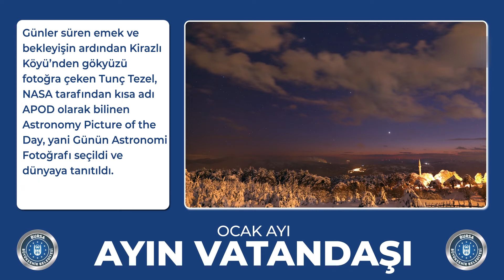Ocak Ayı Ayın Vatandaşı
Bursa Büyükşehir Belediyesi Meclisi Ocak Ayı Ayın Vatandaşı